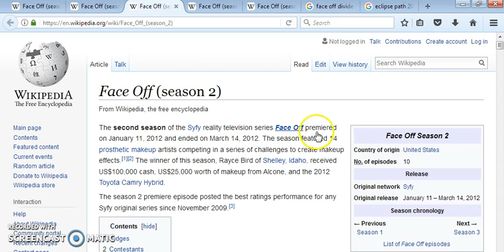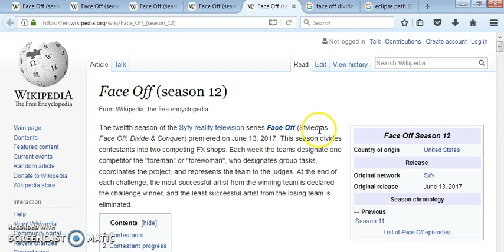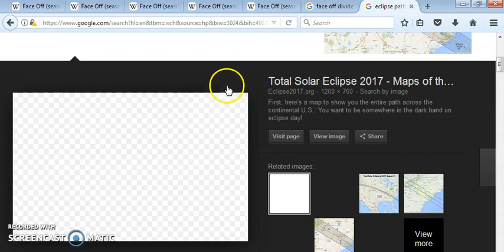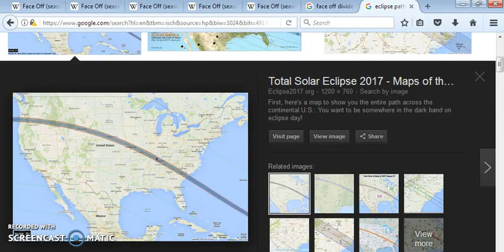MORE DIVIDE AND CONQUER